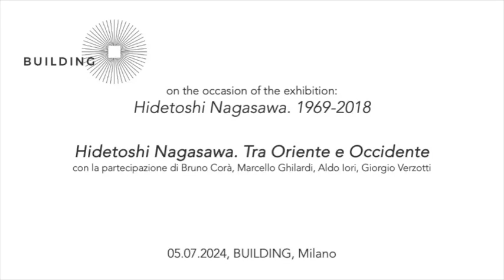Talk - Hidetoshi Nagasawa. Tra Oriente e Occidente, BUILDING, Milano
On Friday, July 5th, 2024 at 5.30PM, BUILDING is pleased to present a further insight into the exhibition Hidetoshi Nagasawa. 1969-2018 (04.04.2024 – 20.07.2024), hosting a talk between art historians and critics Bruno Corà and Aldo Iori, Professor of Aesthetics Marcello Ghilardi, and exhibition curator Giorgio Verzotti.

The conversation, moderated by the exhibition curator, will focus on the poetics of Hidetoshi Nagasawa, characterized by a deep research of synthesis between Eastern and Western culture. In this perspective, art historians Bruno Corà and Aldo Iori will explore in depth the analysis of some of the works on display in the exhibition, starting from their personal knowledge of the artist and his work, matured during the curatorship of exhibitions and critical essays dedicated to Nagasawa such as Ombra Verde (Rome, MACRO-Museo d’Arte Contemporanea, 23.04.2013 – 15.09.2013).

Marcello Ghilardi will explore the themes of Form, Concept, Experience between Japan and Italy; speaking on how Hidetoshi Nagasawa’s artistic journey can be best understood and appreciated by virtue of a contextualization and knowledge of certain aesthetic notions of ancient and modern Japan. Without, of course, lessening the Japanese master’s experiments and formal innovations, certain concepts peculiar to Japanese philosophical and artistic culture-particularly those of engi (dependent onset), ma (fragment, interval) and basho (place) are proved to be essential. Therefore, through these notions one can understand not only the theoretical background from which Nagasawa moves, but the aesthetic experience itself that results from an encounter with his works.